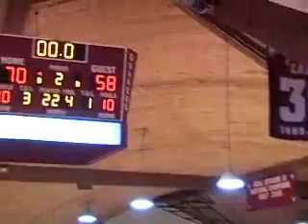Guilford Men's Basketball vs. Emory & Henry 1/5/11 Highlights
The Quakers held off a pesky Emory & Henry squad with a 70-58 victory.  The Quakers only led by three at the half in spite of shooting 57% from the field.  A five-minute scoreless drought from the Wasps gave the Quakers an opportunity to widen their lead.  Josh Pittman has 23 points and 6 rebounds whiile Tobi Akinsola had 15 points on 6 of 7 shooting.